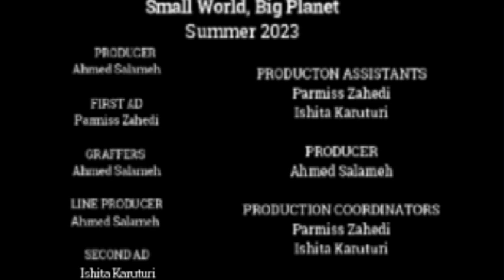Small World, Big Planet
My Trailer
Director: Ahmed Salameh, Middle School
Assistant director: Parmiss Zahedi
Gems Wellington International School